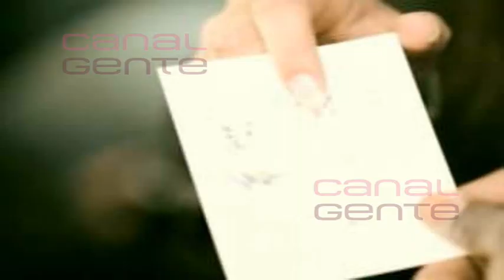Adelanto del nuevo single de Maldita Nerea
Maldita Nerea saca nuevo single al mercado, ¿No podíamos ser agua?, de su disco Fácil.